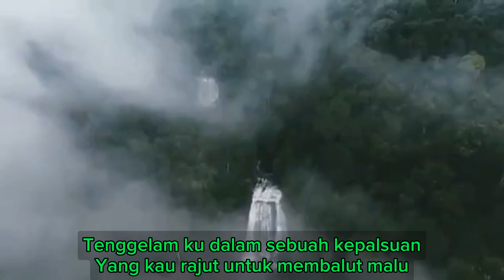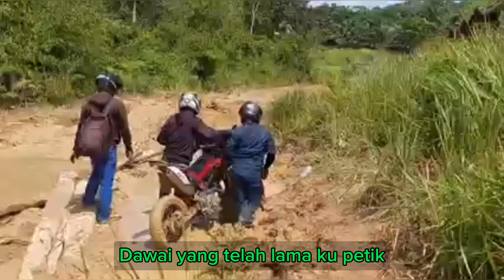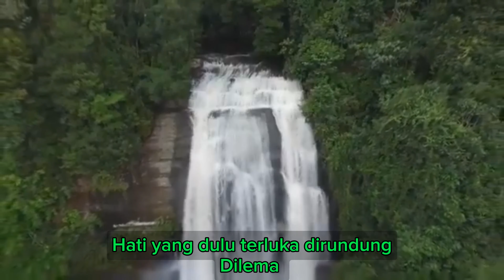Fadhilah Intan - Dawai || Slow Rock Version (Video Lirik)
Song : Dawai
Artis : Fadhilah Intan

Tujuh tahun sudah
Kau buatku percaya
Dengan keyakinan yang semu membiru
Tenggelam ku dalam
Sebuah kepalsuan
Yang kau rajut untuk membalut malu

Dawai...
Yang telah lama ku petik
Sumbang dan terus lirih berpekik
Doa yang pernah ku ucap

Dirundung dilema

Mencoba 'tuk pahami
Namun sulit maafkan
Iman yang ku genggam kini pun tenggelam

Di palung lautan
Kini t'lah kutemukan
Secercah harapan
Yang lama t'lah hilang...

Dawai.

Dirundung dilema

Terimakasih Buat Kalian Semua yang Sudah Menyempatkan Nonton Video Saya, Jangan Lupa Like, Coment jika kalian Suka, Share untuk membagikan Keseruannya dan Subcribe Supaya Kalian Selalu Update tentang Video-Video Terbaru dari Saya,,,, Terimakasih🙏